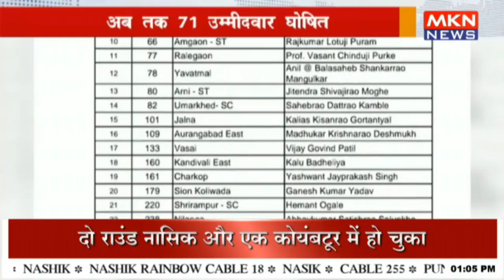महाराष्ट्र में कांग्रेस की दूसरी लिस्ट में 23 नाम